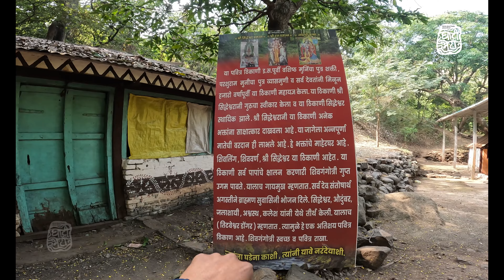नरंदे सिद्धोबा देवस्थान | देवराई ट्रेक | कृष्ण मंदिर । जंगल ट्रेक | Narande | घाटीभेटी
या पवित्र ठिकाणी इ.स.पूर्वी वशिष्ठ मुनिंचा पुत्र शक्ती, परशुराम मुनीचा पुत्र व्यासमुणी व सर्व देवतांनी मिळून हजारो वर्षापूर्वी या ठिकाणी महायज्ञ केला. या ठिकाणी श्री सिद्धेश्वटानी गुरुचा स्वीकार केला व या ठिकाणी मिद्धेश्वर स्थायिक झाले. श्री सिद्धेश्वरानी या ठिकाणी अनेक भक्तांना साक्षात्कार दाखवला आहे. या जागेला अन्नपूर्णा मातेची वरदान ही लाभले आहे. हे भक्तांचे माहेरघर आहे. शिवलिंग, शिववर्ण, श्री सिद्धेश्वर या ठिकाणी आहेत. या ठिकाणी सर्व पापांचे क्षालन करणारी शिवगंगोत्री गुप्त उगम पावते. यालाच गायमुख म्हणतात. सर्व देव संतोषार्थ अगस्तीने ब्राह्मण सुवासिनी भोजन दिले. सिद्धेश्वर, औदुंबर, जलाशायी, अश्वस्थ, कलेश यांनी येथे तीर्थ केली. यालाच (तिटवेश्वर डोंगर) म्हणतात. त्यामुळे हे एक अतिशय पवित्र ठिकाण आहे. शिवगंगोत्री स्वच्छ व पवित्र राखा.